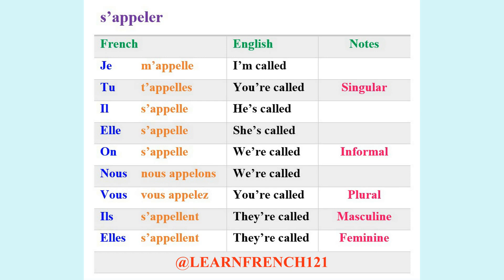To Be Called (s'appeler)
Let's practice the verb "s'appeler" (to be called). You can use this verb to introduce yourself.